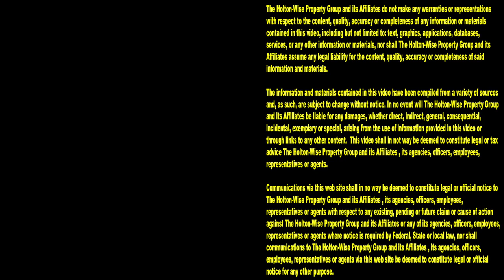Best of Tenants Abusing Landlords, Evictions & Property Management | Tenants From Hell 87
If you want to learn how to become a property manager you have come to the right place. From evictions caught on tape, to eviction day madness, to landlord tenant disputes, to stories about a day in the life of a property manager, HoltonWiseTV is the number one resource for real estate investors who want to learn about the real life landlord tenant drama that goes on in the property management business. In the 87th episode of The Tenants From Hell Show the HoltonWiseTV crew is providing a real life look at real estate investing for beginners that shows some highlights of the worst tenants ever. By getting a look at the worst tenants in America new landlords can get an understanding of what life is like as a rental property owner. From tenants not paying rent, to tenants fighting each other to tenants trying to fight their property manager, if you can stomach what you see on The Tenants From Hell Show, investing in real estate might be for you. Contact HoltonWise for more information on buying rental properties today. HoltonWise is real estate investing made easy.

📺 HELPFUL RESOURCES
Holton-Wise FAQ